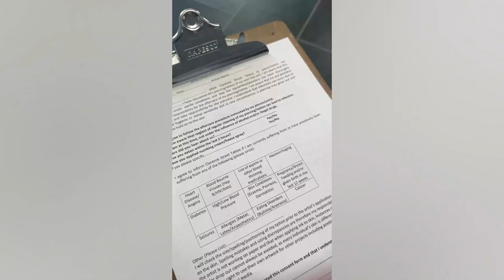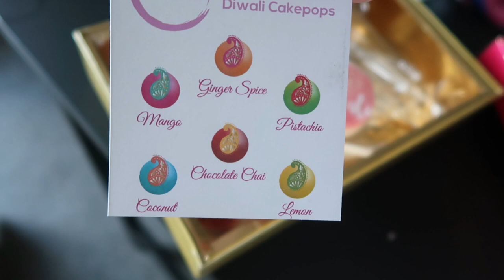WEEKLY VLOG | DIWALI, GETTING A NOSE PIERCING & COOKING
Cake pops are from justpopbypoonam on Instagram!